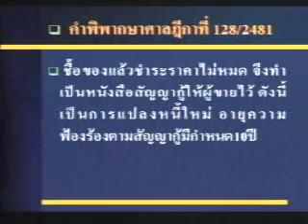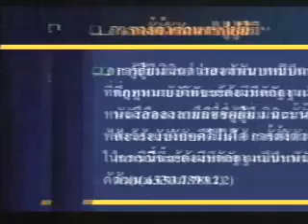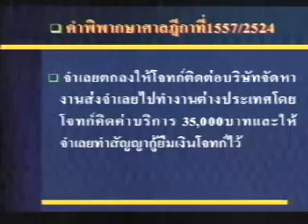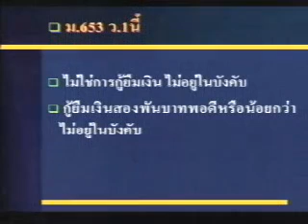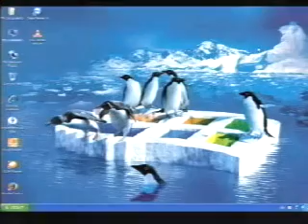ยืม-ฝากทรัพย์ 4/11 (เทอม2/2557)